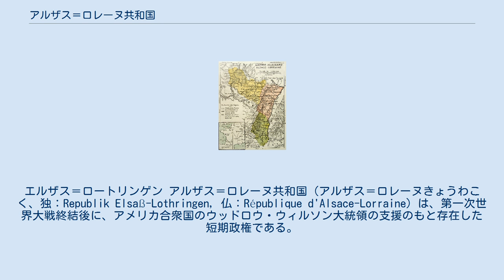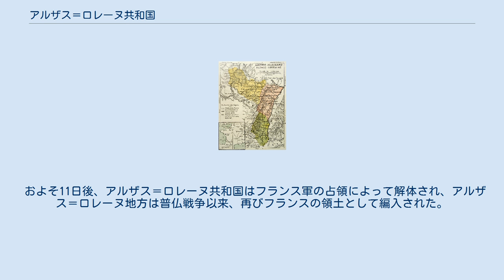アルザス＝ロレーヌ共和国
アルザス＝ロレーヌ
エルザス＝ロートリンゲン アルザス＝ロレーヌ共和国（アルザス＝ロレーヌきょうわこく、独：Republik Elsaß-Lothringen, 仏：République d'Alsace-Lorraine）は、第一次世界大戦終結後に、アメリカ合衆国のウッドロウ・ウィルソン大統領の支援のもと存在した短期政権である。
 帝国時代には、アルザスとロレーヌは帝国構成州エルザス＝ロートリンゲンとして帝国政府の直轄地として扱われていたが、1911年に自治権を勝ち取ったばかりであった。
 1918年に発生したドイツ革命の発生による混乱の中、バイエルン王国で労働者による革命が発生し、レーテ共和国が成立した。
この知らせがエルザス州都シュトラースブルク（現ストラスブール）で報じられるやいなや、数千の自由主義者がドイツ革命に参加した兵隊の帰還を祝うため、市の中心であるカイザー広場に結集した。
 革命軍の手中にあった列車は、すぐ近くの都市ケールで帝国派の主に将校に足止めを食らっていたが、最終的にケールを占領するにいたった。
革命軍はさらにシュトラースブルク兵士評議会を設立し、同地を占領した。
続いて労働評議会が設立され、ビール工場の労働組合員が議長に就任した。
彼らは「ドイツでもフランスでもどっちつかずでもない」をその標語として掲げた。
 およそ11日後、アルザス＝ロレーヌ共和国はフランス軍の占領によって解体され、アルザス＝ロレーヌ地方は普仏戦争以来、再びフランスの領土として編入された。